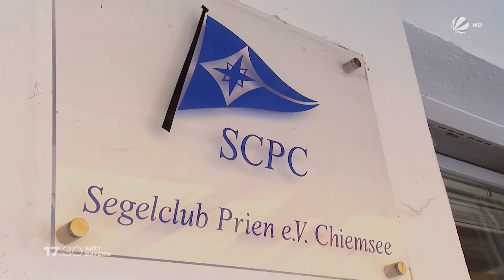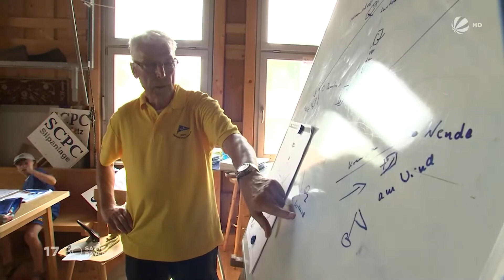Segelclub Prien bei 17:30 Sat.1 Bayern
Sie wollen wissen, was den Freistaat bewegt? Unsere Moderatoren mit den Top-Themen des Tages -- jetzt täglich aktuell um 12 und um 18 Uhr auf sat1bayern.de!